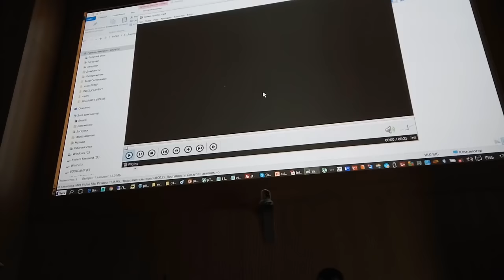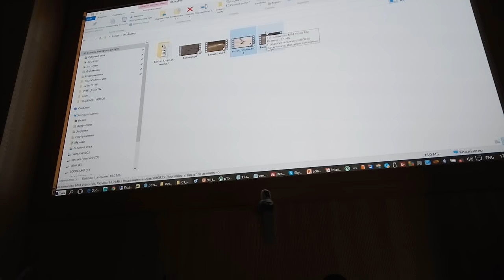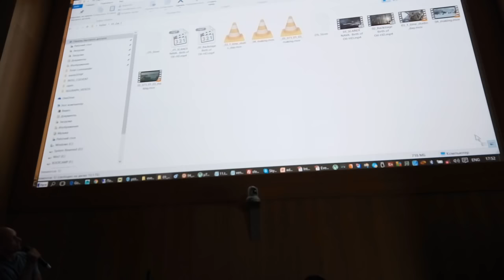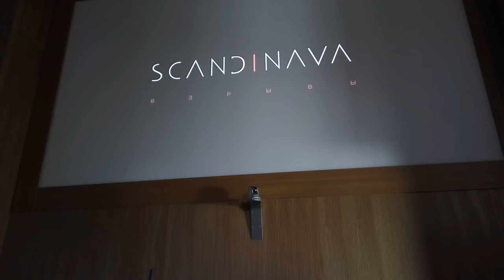Выступление Андрея Шальопы на CGevent о том как начинались работы над фильмом '28 панфиловцев'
В своем выступлении на конференции CGevent, проходившей в Санкт-Петербурге 25 июня 2016 года, Андрей Шальопа рассказывает свои воспоминания о том как начиналась работа над фильмом когда еще ничего не было. Только идея фильма о подвиге и желание снимать фильм.

Ролик, без единого кадра компьютерной графики The Birth of Oil, о котором идет речь, производства компании Scandinava, можно посмотреть здесь:

История создания The Birth of Oil ролика,

С разрешения Сергея Цыпцына и команды CG Event